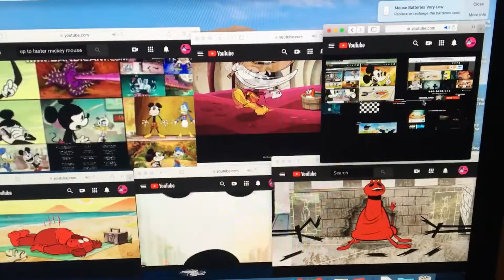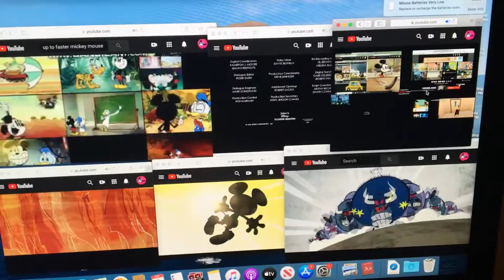September 1, 2020